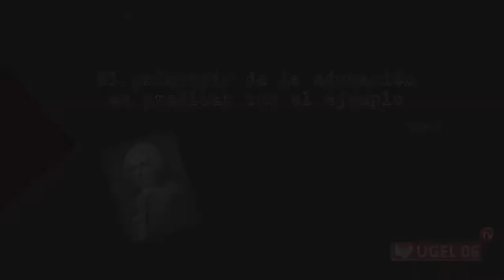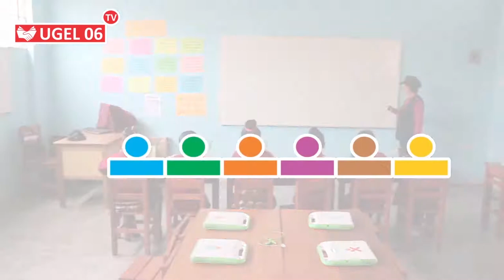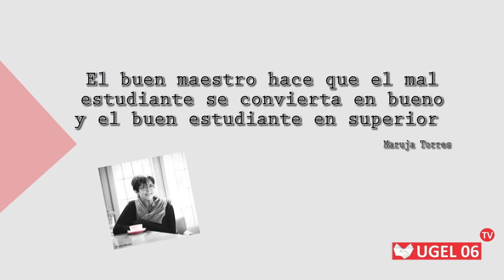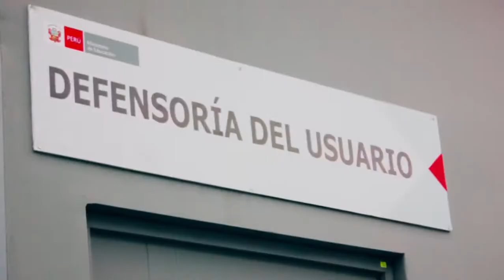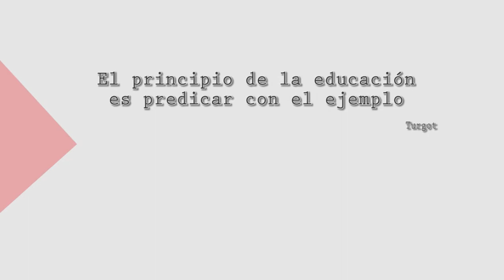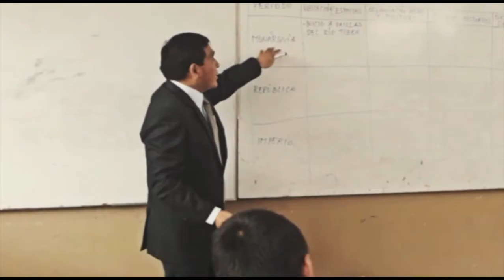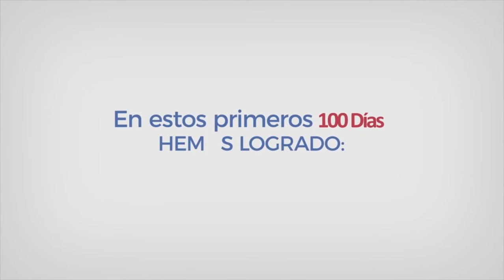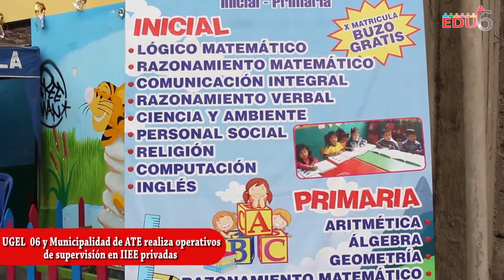Programa 30 de enero 2017